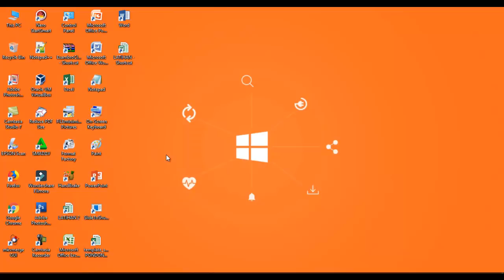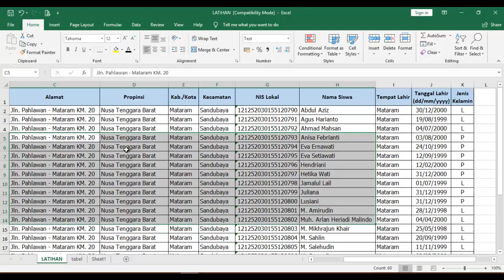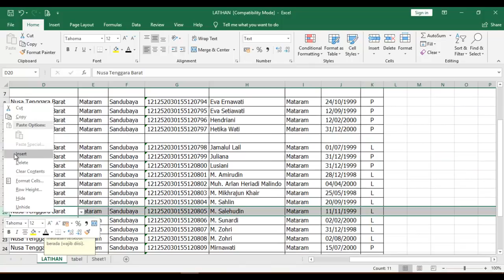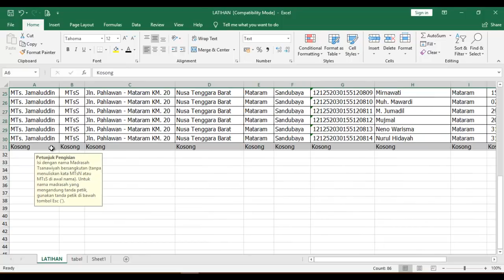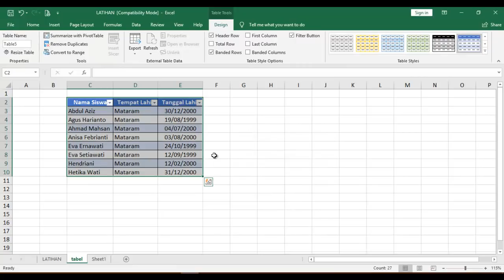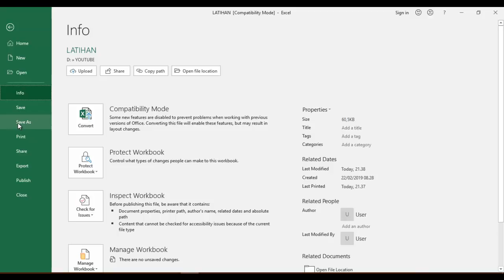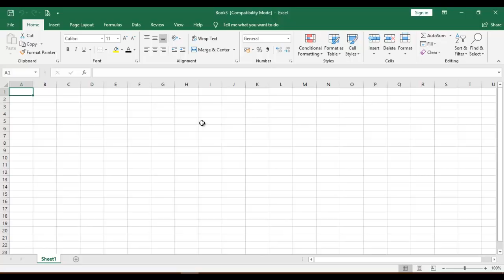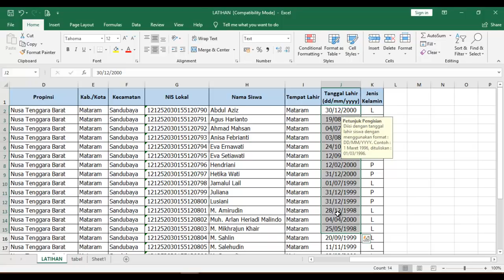Rahasia Kombinasi Ctrl dan Huruf pada Excel Untuk Mempermudah Pekerjaan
Sebuah video yang membahas secara tuntas, padat dan lengkap tentang fungsi dari shortcut atau tombol ctrl (control) yang dikombinasikan dengan huruf (A-Z), sehingga dengan kita menguasi kombinasi ctrl dan huruf tersebut maka akan bisa mempercepat semua pekerjaan kita menjadi cepat selesai.

penasaran tentang video tutorialnya, yuk tonton video ini sampai habis.